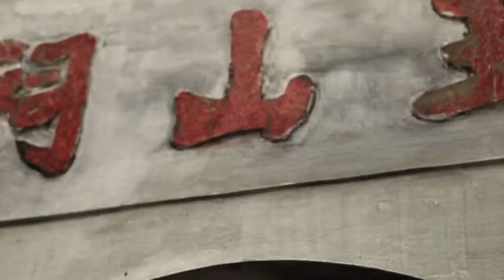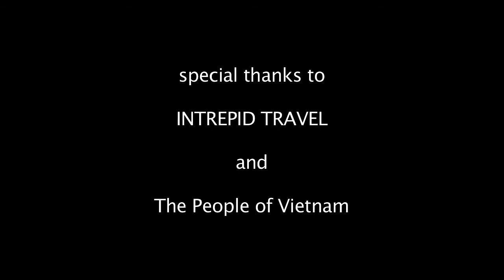A Taste Of Vietnam - Video by Daniel Klein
The video clip called "A Taste of Vietnam" is made by a filmmaker who specializes in culinary topics, who is also a chef, Daniel Klein. Daniel made a very interesting video about Vietnam food.